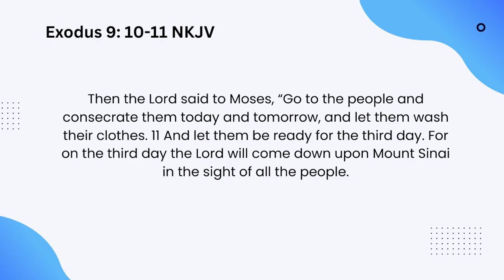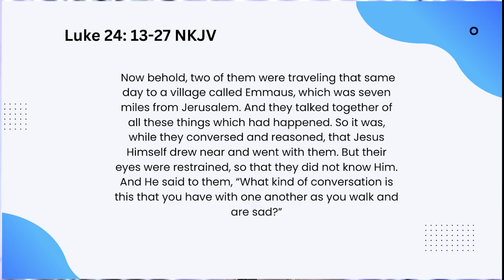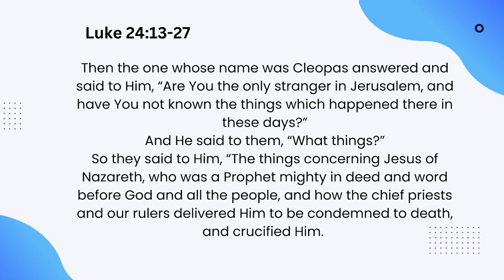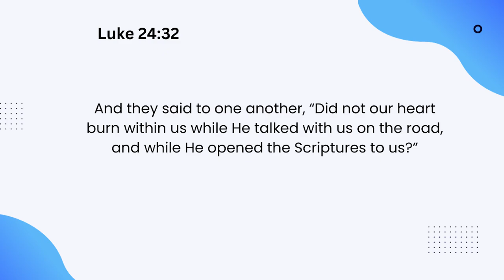WHEN GOD COMES|FAITH HUB|PASTOR FISAYO ADENIYI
Have you ever thought about God stepping in to a matter, divine interruptions?. Many of it are clearly stated in the Bible.
Often, that “right time” for God is not our “right time.” In fact, God bringing His plans to pass seems like an interruption to our lives.
We are going along with our lives.
We think we have everything planned out or, at least, we think we know where our lives are headed and then, BOOM! God comes in to bring the actual shift, breakthrough and impartation that we need for life and godliness.
Find out tonight, what happens when God comes into the life and situation of a man.